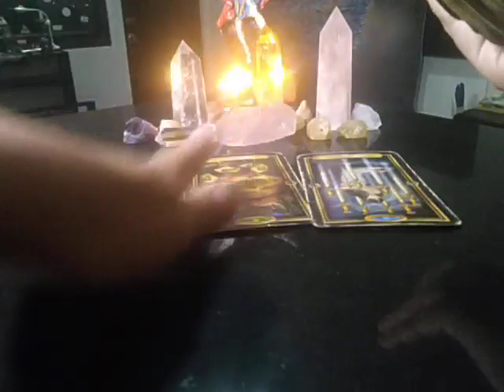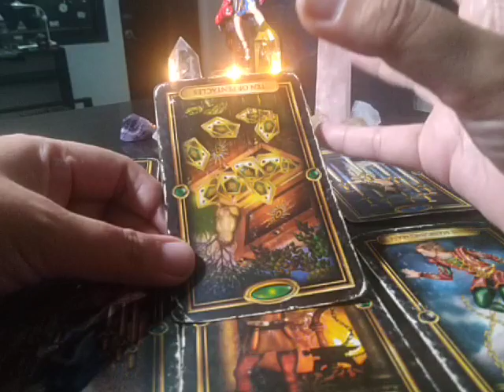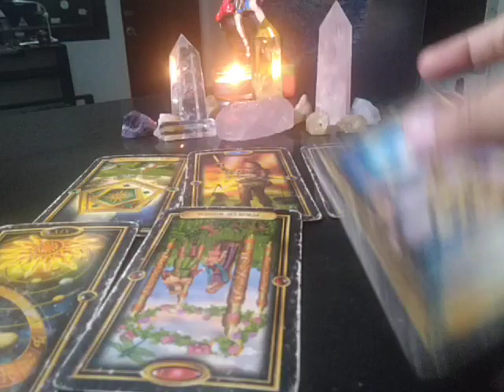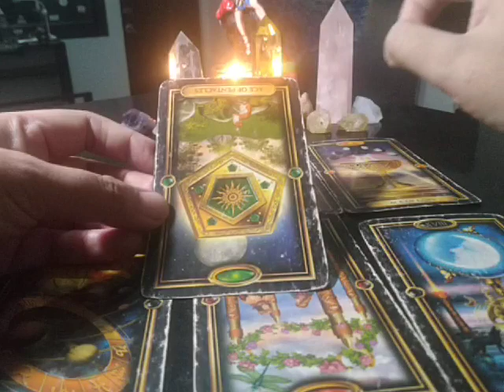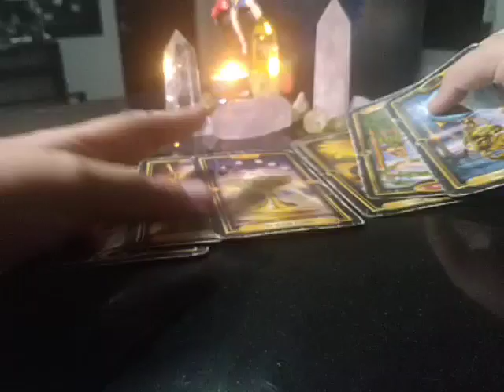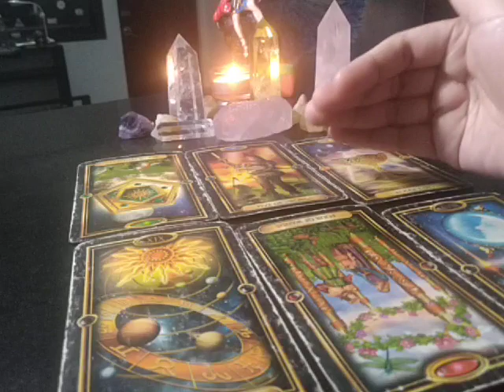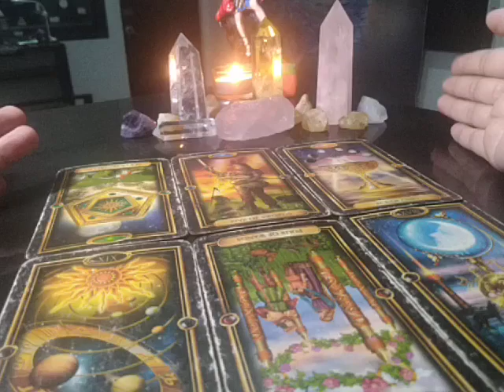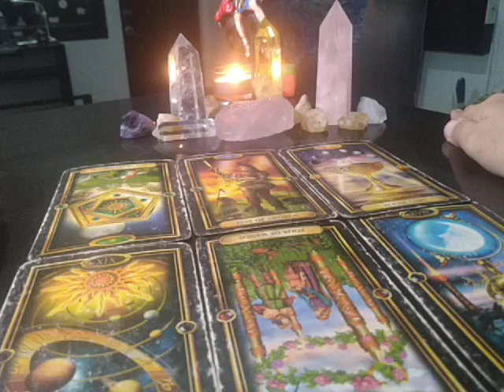Scorpio "WHO IS YOUR STALKER" August 17-23, 2020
Playlist: DO THEY LOVE YOU?!?